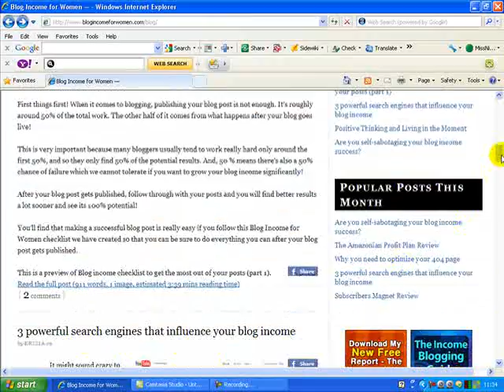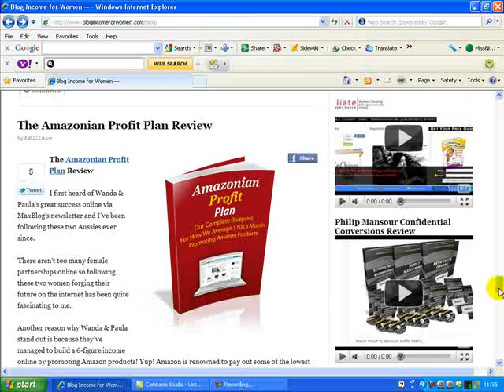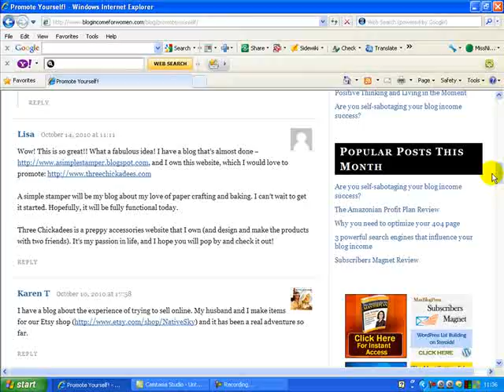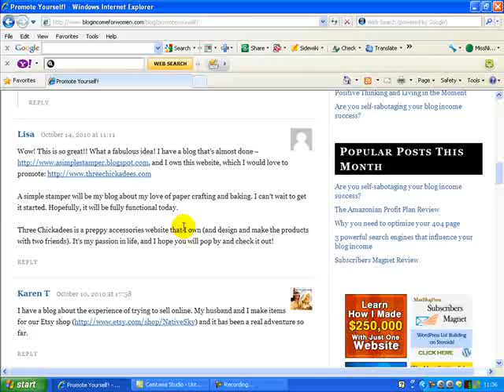Facebook Fanpage welcome message